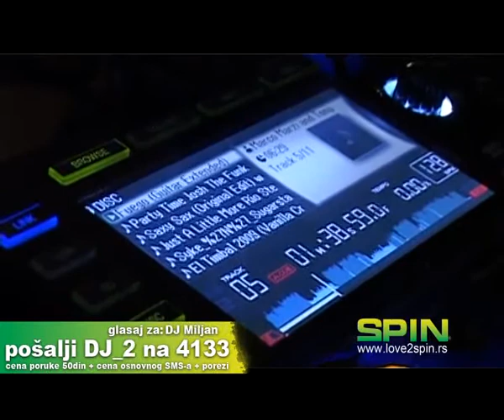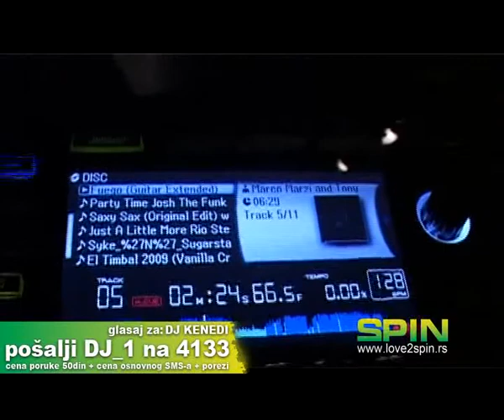DJ KENEDI @ NOIR, BGD - DJ BATTLE